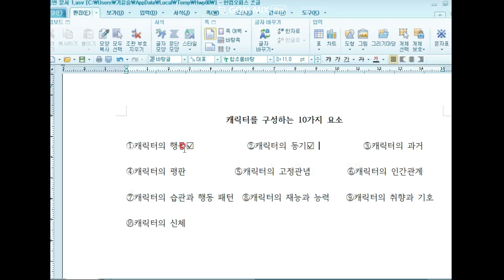캐릭터 특강01#캐릭터의 핵심 구성 3요소 [초급]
이야기를 살리는 힘, 바로 캐릭터죠.
그런 캐릭터를 구성하는 10가지 중에 가장 중요한 3가지를 소개합니다.